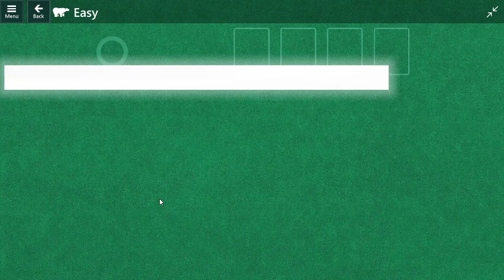Microsoft Solitaire Daily Challenges: incl. TriPeaks Hard 10/19/2023